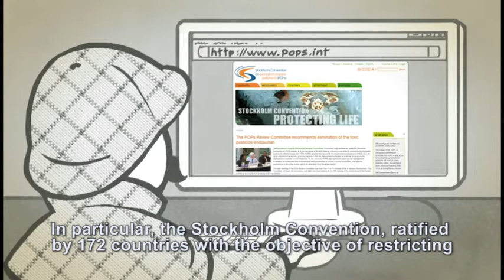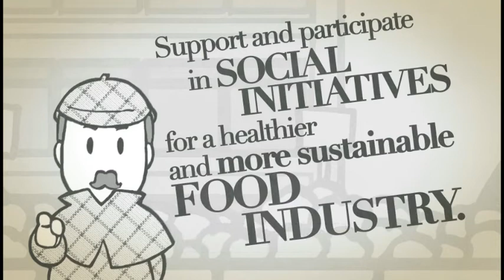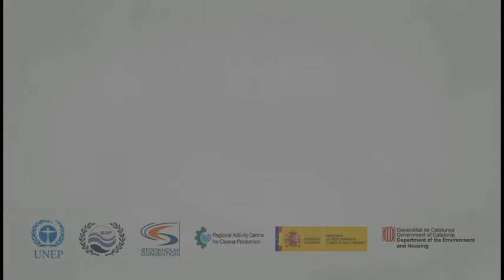POPs in food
What are Persistent Organic Pollutants? Do you know your food is contaminated with them?